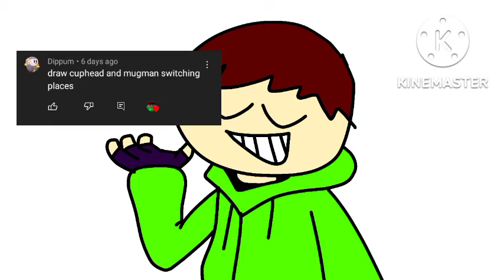Drawing your comments Ep5